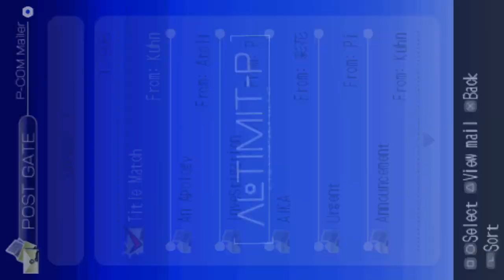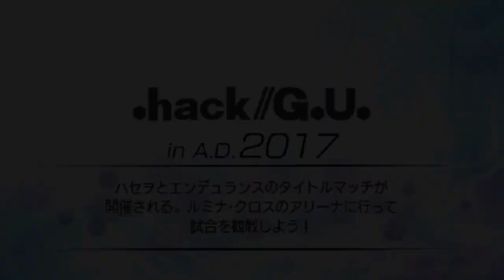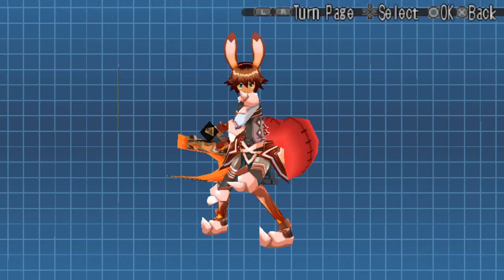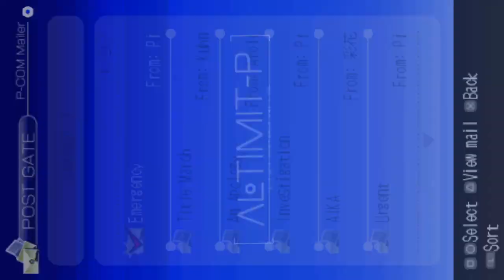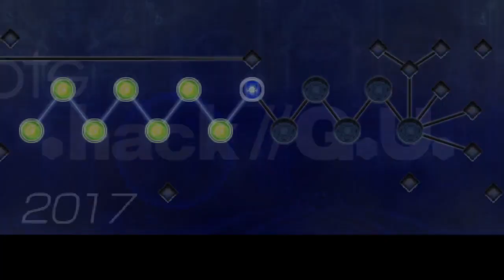.Hack//Link (PSP) 100% Walkthrought Guide part 48 Dark Haseo Boss Fight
A 100% Guide for part 48 of .hack//link below are the time stam for each game characters item the 48 level from part use to quickly akip to many item you are looking for

0:01

2:20 .hack/.G.U.

19:14 .hack//.G.U.

22:48 Falling Asleep Aster.s Return

31:20 Gobalion level 15 Boss Fight

32:59 Thinking Innocent Return

40:02 Bug Queen level 16 Boss Fight

45:41 Darkening Infinite Evening Mont

1:03:10 Dark Haseo Boss Fight

welcome to my new video of this game that I will make a Walktrought for psp this is a game that was more popular and there are animes that were installed as games and you may also like it and my game guide 100%

because I do not comment: because it loses meaning in video games as scary games if you comment while there is a boss you do not feel the taste of video games as scary games and I will play it without commenting.

Questions and Answers About the waltrough gameplay Guide.

because you do it 100% in each video game.
A) Because in each video game it has an extra level or suit or weapon it is better to do it

1.- Why don't you comment on this waltrought and Gameplay guide?
R.-) because you lose the meaning of a game and you lose the spark of video games

2.-What difficulty are you playing?
R.) - Climb begging you gain experience while beating enemies and bosses

3.-Is the Game worth it?
R.) - Absolutely yes !! you play it with your: psp

R) to get all the tricks or special items or the unlockables give you this:characters and costumes

.hack/link

Game guide

100% complete game guide in Spanish

Waltrought-part 4'8 or episode 48

Playtrough / lets'play

Walktrought commenting

100 = all games

parte 48

part 48